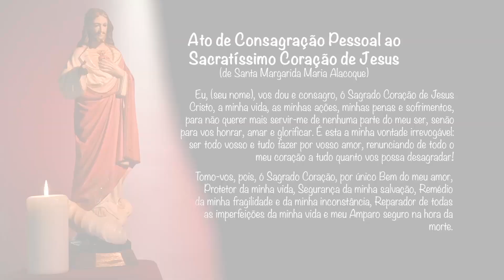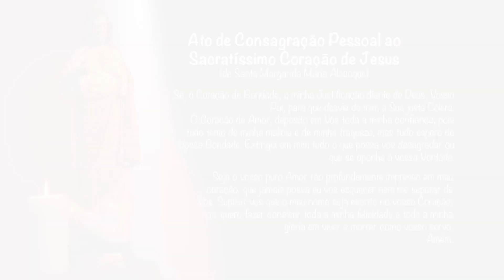Novena ao Sagrado Coração de Jesus #9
Neste mês de junho, dedicado ao Sagrado Coração de Jesus, a Igreja convida-nos a contemplar e experimentar, nesta devoção, o infinito amor de Deus por nós.
Por outro lado, este mistério do amor de Deus por nós não constitui só o conteúdo do culto e da devoção ao Coração de Jesus: é, ao mesmo tempo, o conteúdo de toda verdadeira espiritualidade e devoção cristã. Portanto, é importante sublinhar que o fundamento dessa devoção é tão antigo como o próprio cristianismo. De fato, só se pode ser cristão dirigindo o olhar à Cruz de nosso Redentor, «a quem traspassaram» (João 19, 37; cf. Zacarias 12, 10).